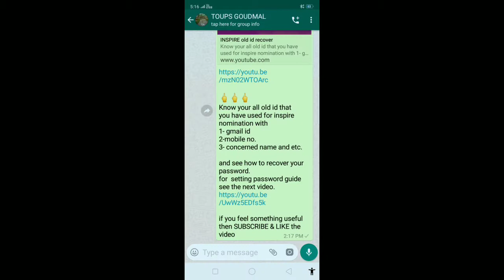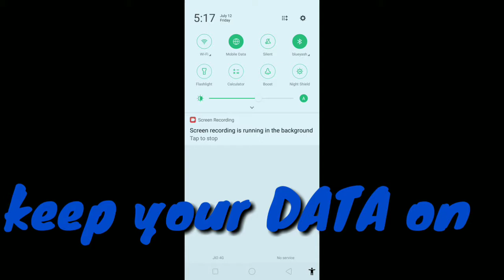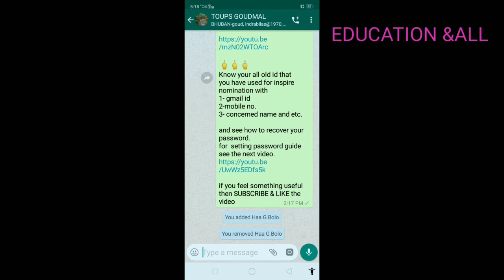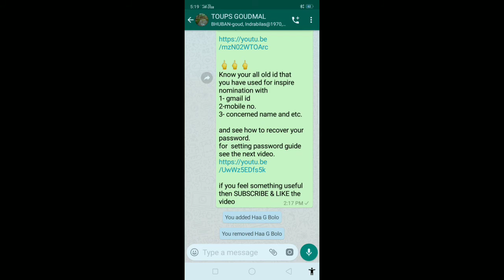Add/Admin|/remove amember in Whats Group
Learn & see how to Add/Admin|/remove amember in Whats Group